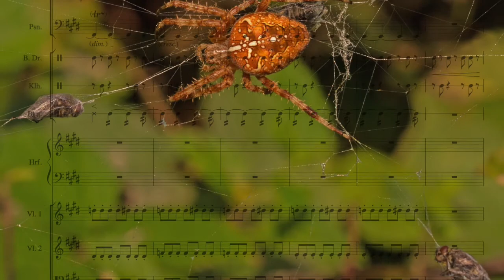The Spider's Web [ ORCHESTRAL EPIC DARK HORROR ] - Album "Reaching Limits" #10 - Magnus Reichel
This song is about the story of a fly, crashing into "The Spider's Web".
Nothing more to say ... Watch and enjoy ;P
Criticism is welcome :)

I forgot to edit the score. Thats why the song is still in the album "Heart" at 0:06. Sorry for that.

Titel: The Spider's Web
Album: Reaching Limits
Spurnummer: 10